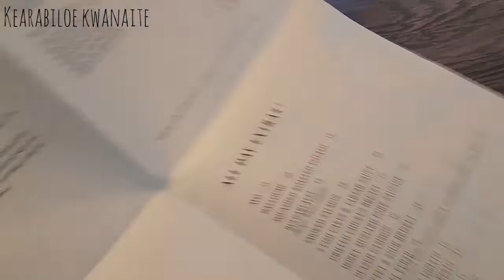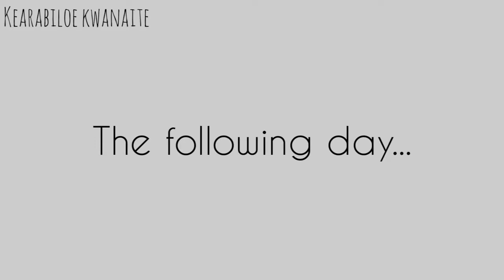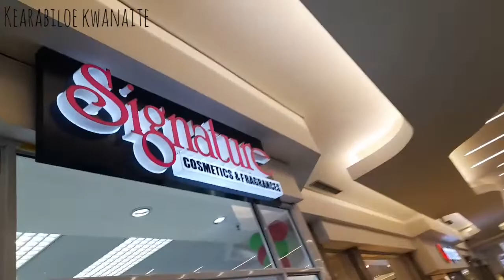weekend vlog: Solo date @The Frida cafe//Sushi 🍣& mini life update + Shopping🛍😊😉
Hy loves I know, I know is been a minute but am back 🙈🙈🤣..I hope you are doing well and you will enjoy this vlog.  Thank you loves ❤ 😍

Facebook: Kearabiloe Babykbk kwanaite .